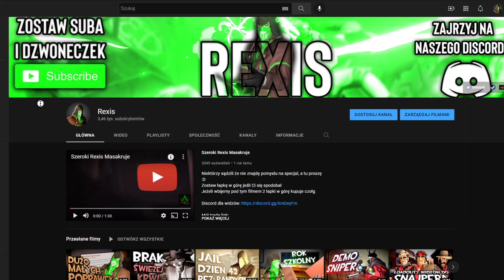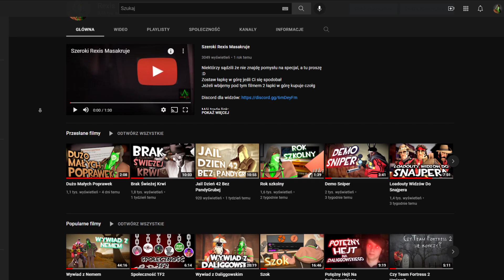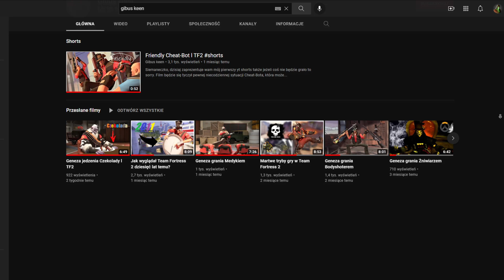Jak Zacząć Nagrywanie Team Fortress 2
Kontakt do mojego grafika:
Vacant Wanderer#1245

Zapraszam na mój serwer discord!